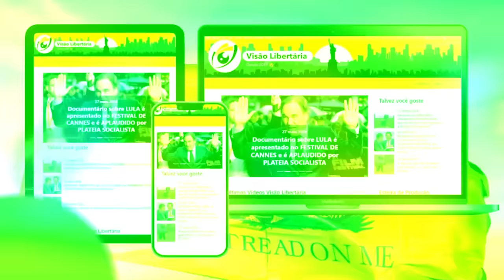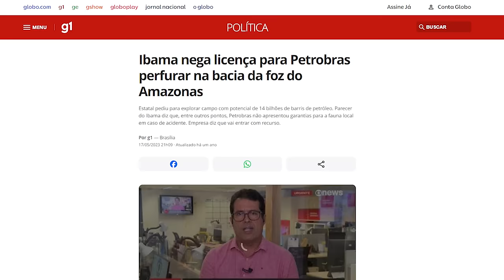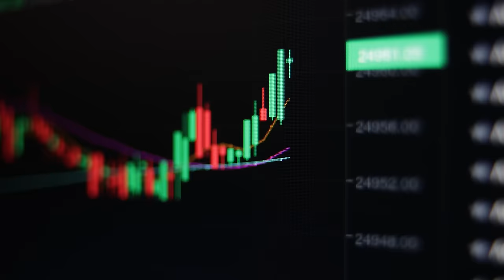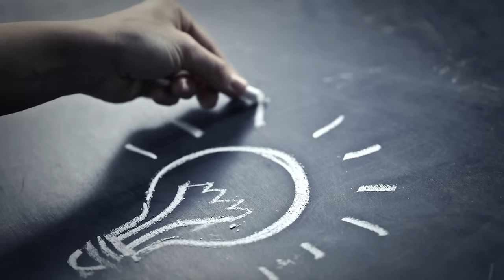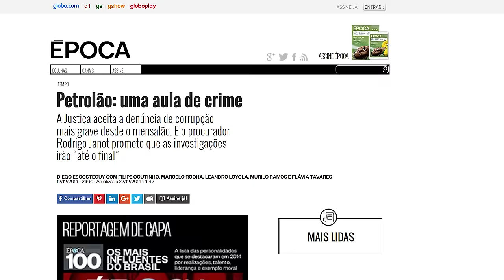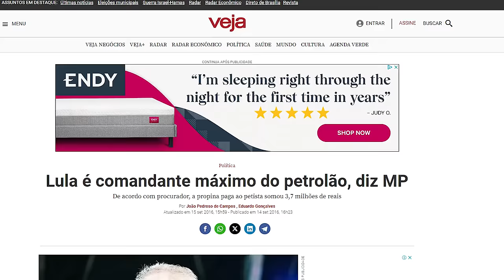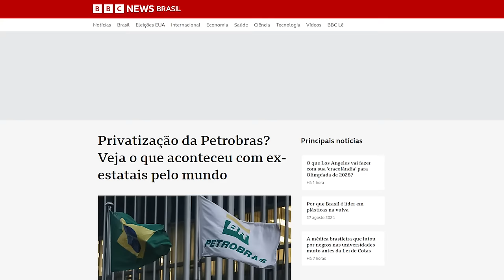PT nos dará mais uma DÉCADA PERDIDA com uma crise APOCALÍPTICA dos COMBUSTÍVEIS prevista para 2027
Ajude o canal:

16vmNcrA4Mvf7CaRLirAmpnjz1ZH3bWNkQ (Bitcoin)